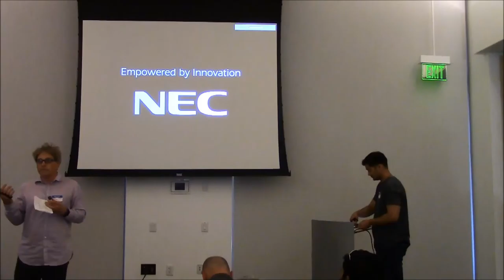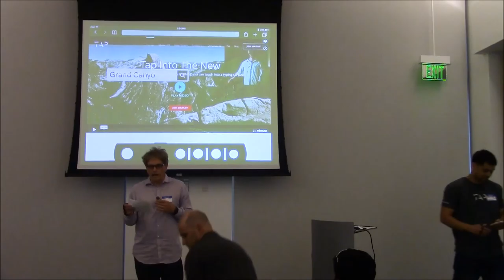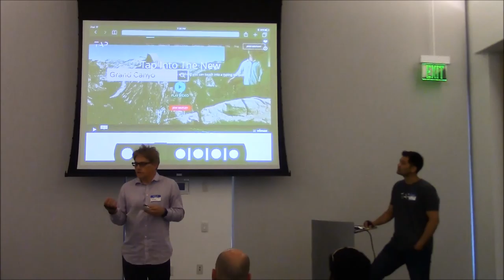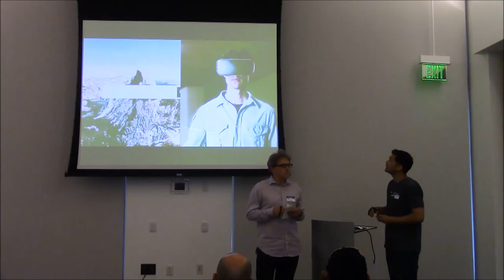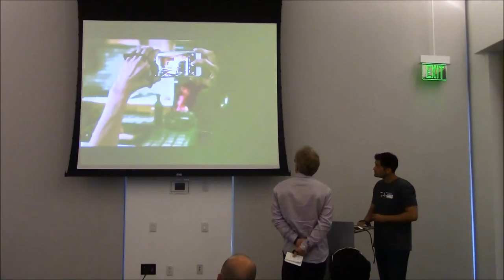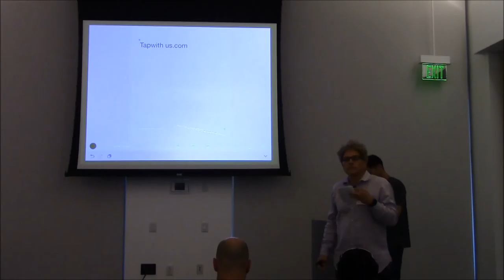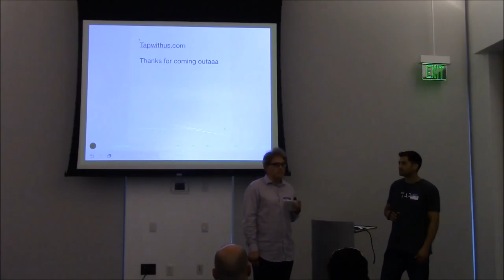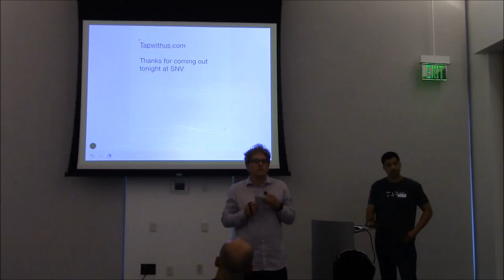Tap - June 2016